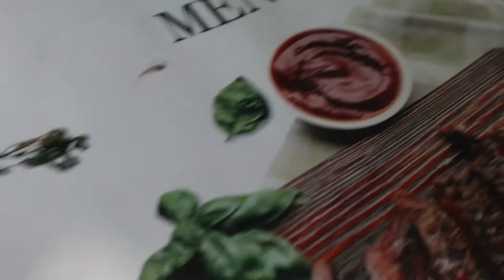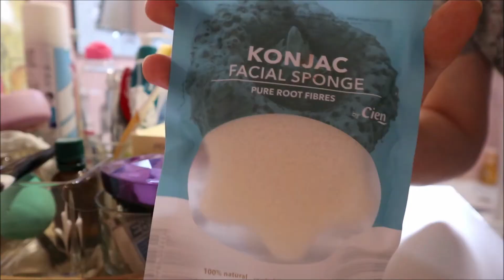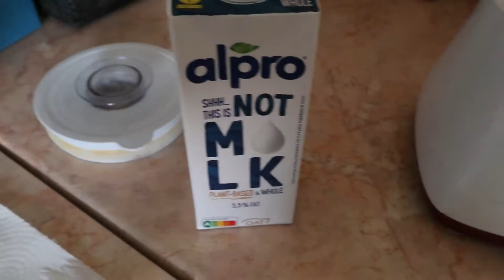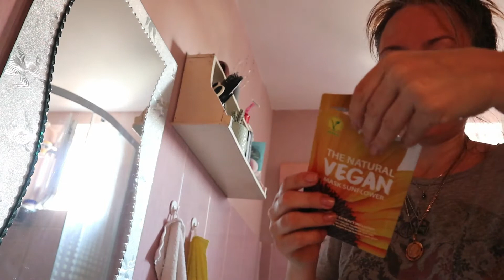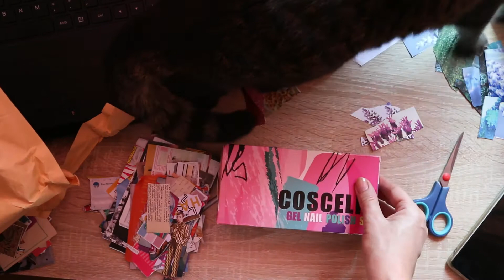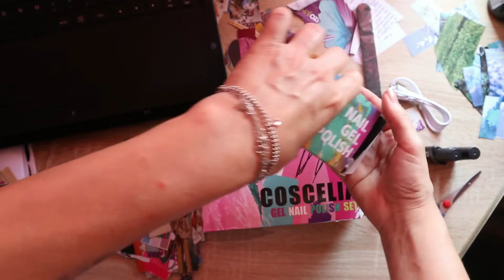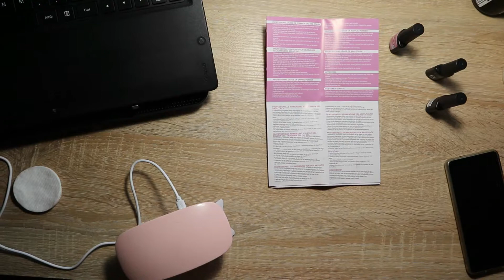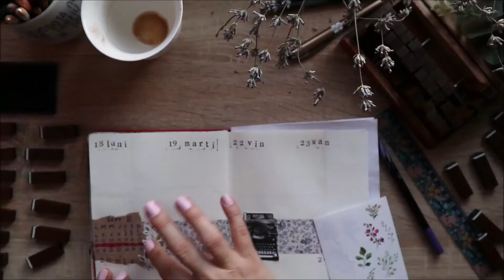Jurnal video cu o călătorie la Arad, testăm NotMilk de la Alpro și mergem la piscină | Xaara Novack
Hello!

Acest jurnalvideo am avut noroc să îl editez ceva mai repede.
Despre ce este vorba pe scurt:

O sa fim intr-o scurta calatorie la Arad de unde mi-am luat cei mai trendy papuci din lume!
Testam NotMilk de la Alpro și o să îl vedeți folosit inclusiv pentru a face o pastă de dinți în casă.
Folosită pentru un scop interesant.
Avem un colet cu ojă semipermanentă la care nu mă pricep încă, așadar o să vedeți cât sunt de confuză.
Și la final, pe lângă un sneak - peak din BUJO iulie mergeți cu mine la piscină, unde am învățat să înot!
Apoi mai stăm oleacă de vorbă, ca să fim la curent cu toate cele.
Also, take care că iar vine furtuna! Stay safe!

Va pup si va imbratisez!